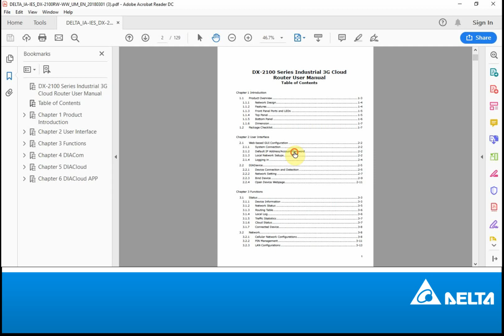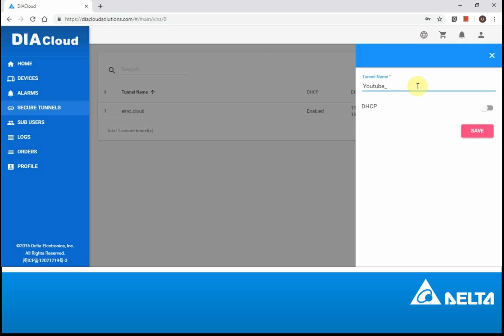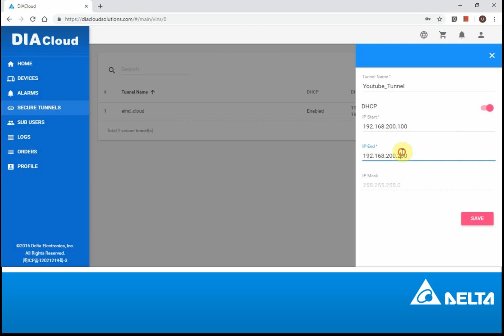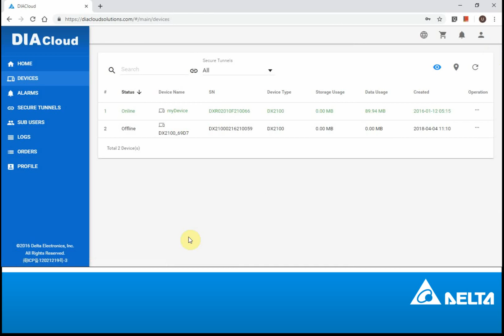DIACloud - DX Routers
DX Routers and DIACloud Connection